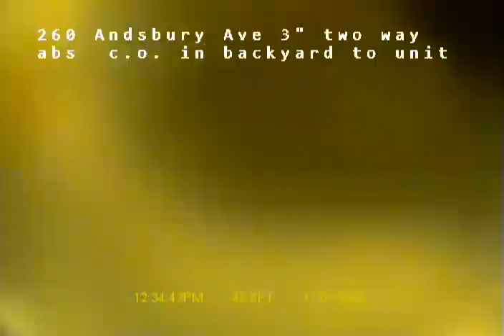260 Andsbury Ave